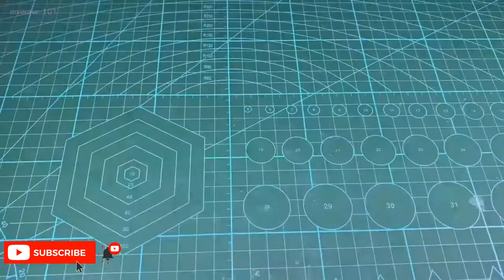CREATIVE INVENTIONS Simple and useful inventions that you can make at home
🌴 Welcome to our BS BRICO channel! And you will be able to enjoy the new videos! :
                                                    "" welcome""

Home ideas,
 Very smart ideas that benefit you in life,
 Wonderful ideas,
Profitable ideas,
Small profitable business ideas for young people,
creative ideas,
Thoughts,
 Simple ideas,
 Ideas and inventions,
 Useful ideas,
 Gift ideas,
 Project ideas,
 Brochure Ideas,